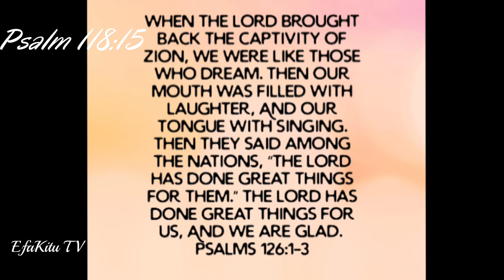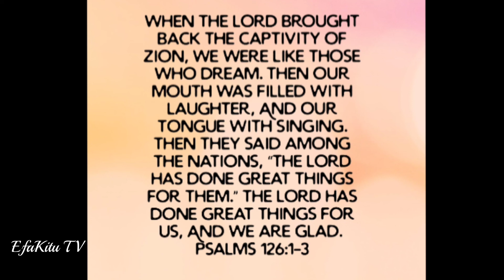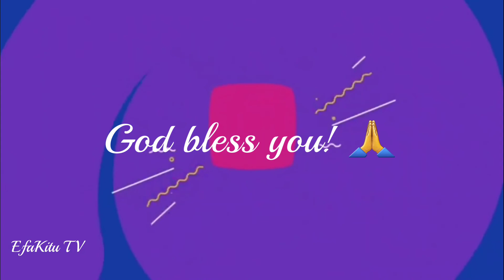Turnarounds and Testimonies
Greetings beloved,  I share with you today another word in season. It's turnaround and testimony time!  The Lord is declaring that He is moving swiftly in our lives in this season and your captivity is going to be turned around suddenly in Jesus name.  Do listen and be blessed.

Scriptures
Psalm 127:1 - 3
Psalm 118:15
Psalm 30:11

If you were blessed by this word and you are led to sow a seed please do so through the following:

I pray that as you give cheerfully as led by the Lord, He will reward you richly and increase you on all sides in Jesus name.